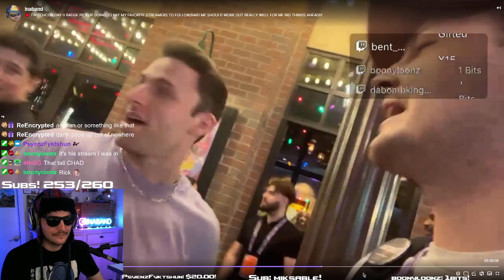Ina reacts to meeting AustinShow at Twitchcon!